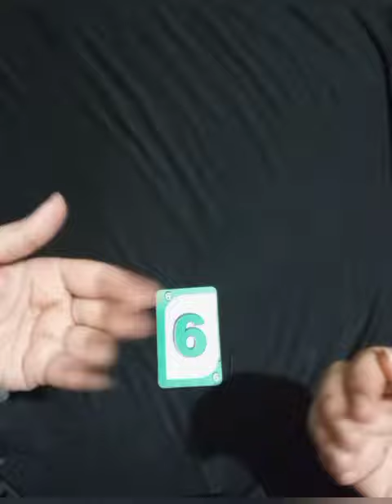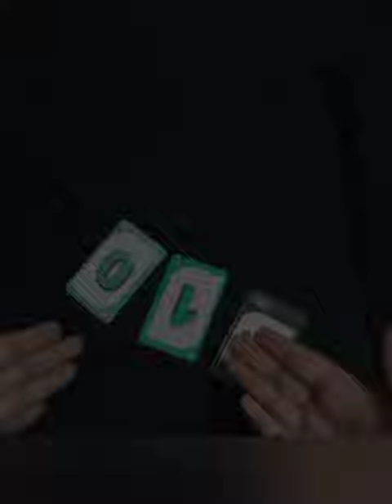Magic TUTORIAL🤫 | How To Do Magic Tricks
Magic Tutorial | How To Do Magic Tricks in this video I'm going to show you viral, trending, awesome, cool magic tricks tutorial
I am making a video a day for the year of 2023 featuring a different magic trick each day!!
this video is for my subscribers who just want a beginner card trick, maybe you aren't a magician but you just wanna have some fun with magic! then this is the video for you!!